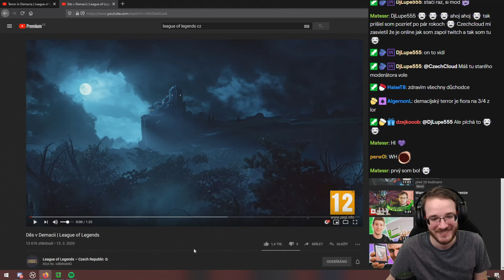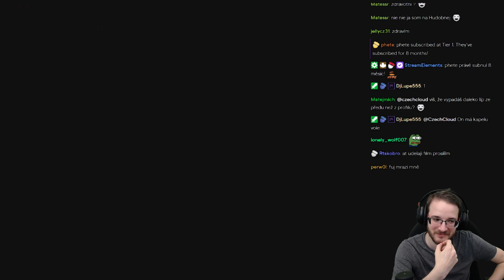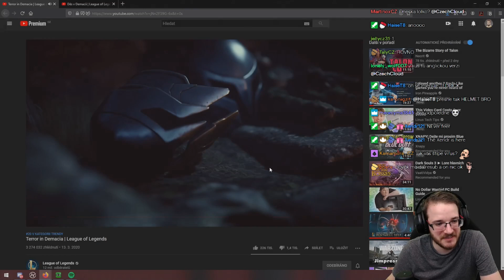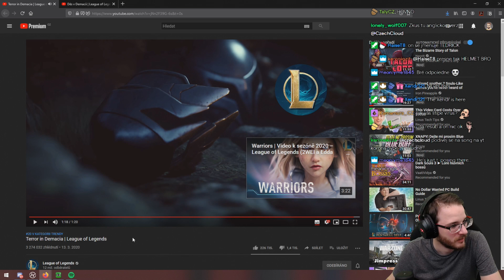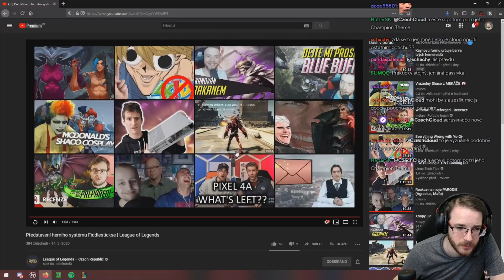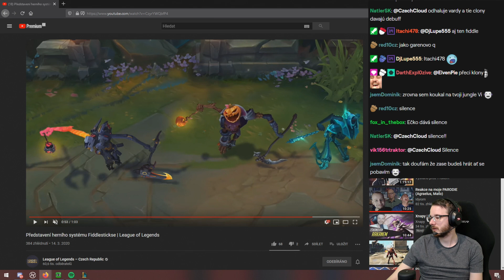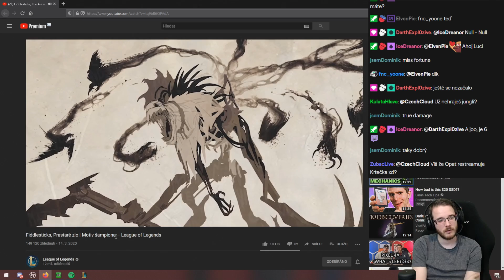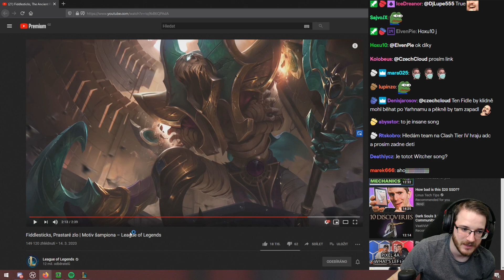Nejstrašidelnější champion v League of Legends!! | Fiddlesticks Rework reakce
CzechCloud reaguje na nejnovější videa od Riot Games - Rework na championa Fiddlesticks.